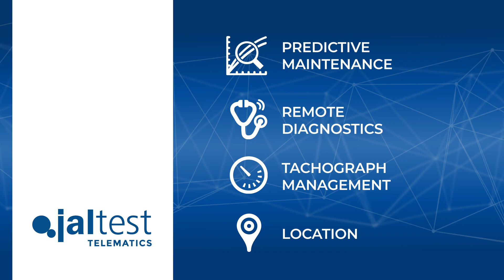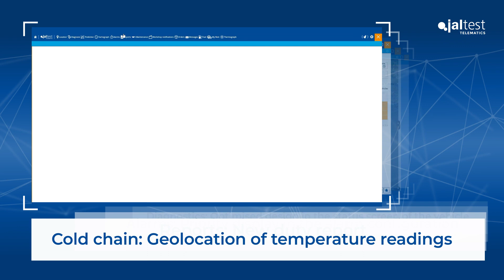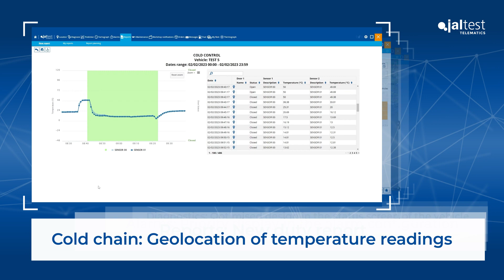🆕🚀 New Jaltest Telematics version 23.1! 🚛🚌🚜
🌐 Exciting News! Jaltest Telematics Version 23.1 is Here! 🚀 🌐

Welcome to our automotive technology channel! We are thrilled to announce the release of the latest version of Jaltest Telematics - version 23.1! In this video, we'll explore the new features, enhancements, and improvements that come with this update. Whether you're a fleet manager, a technician, or just passionate about cutting-edge automotive technology, join us as we dive into the exciting world of Jaltest Telematics.

🚚 Key Highlights:
- Overview of Jaltest Telematics: A quick recap of the powerful telematics solution that brings advanced connectivity to your fleet management.
- New Features in Version 23.1: We'll explore the exciting additions and improvements, such as [insert specific features or enhancements].
- User Interface Upgrades: Discover the user interface enhancements that make navigating Jaltest Telematics even more intuitive and user-friendly.
- Benefits for Fleet Managers: Learn how version 23.1 empowers fleet managers with enhanced insights, remote monitoring capabilities, and improved efficiency.
- Integration with Other Systems: Explore any new integrations or compatibility updates with other systems, ensuring seamless connectivity.
- How to Update: A quick guide on how users can update their Jaltest Telematics system to version 23.1 to enjoy the latest features.

👍 Why Upgrade to Jaltest Telematics Version 23.1?
- Stay Ahead: Always be at the forefront of telematics technology with regular updates and improvements.
- Enhanced Functionality: Version 23.1 brings new features and improvements that elevate your fleet management capabilities.
- User-Friendly Experience: The updated user interface ensures a smooth and intuitive experience for both new and experienced users.